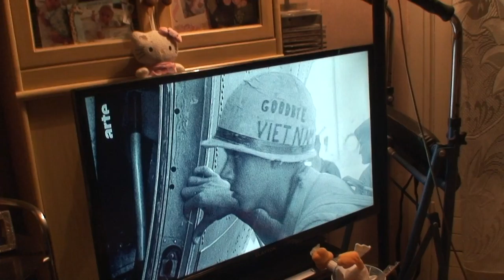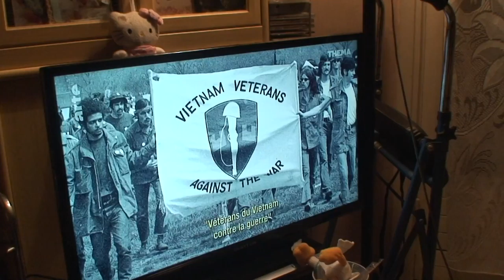astrôpôte toc sur le viet-n'-âme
Que le Règne Vienne : c chelou un peu !